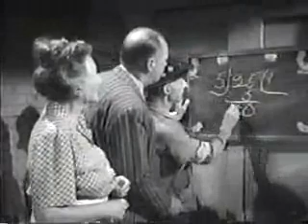These are the scenes come 2040 when mathematics is made optional😊😊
Mathematics is a basic element of human
understanding and judgment. It provides a
constructive way of building mental order and
motivates straight thinking and mental
thoroughness. Furthermore, mathematical
command plays a pivotal role in comprehending
the contents of other disciplines such as Science
and Engineering. Mathematics significance can
be seen in a number of areas like, Engineering,
Body Scanners, Software, Coding, and much
more. Literacy in mathematics such as basic
computational skills, quantitative reasoning, and
spatial ability is an important trait to productive
lives as profitable, concerned and reflective
people.